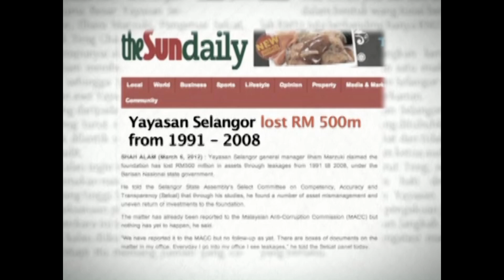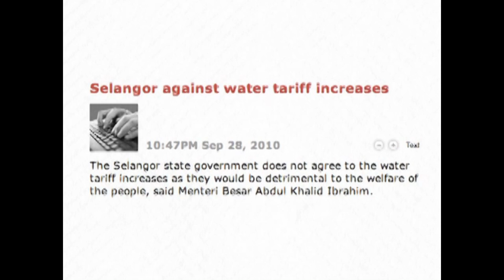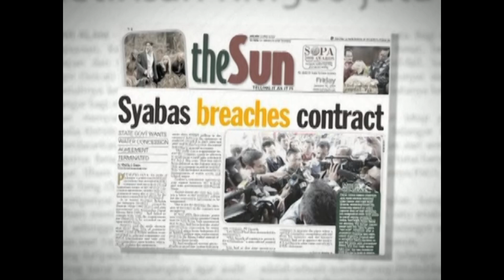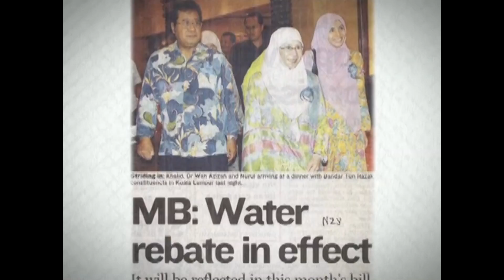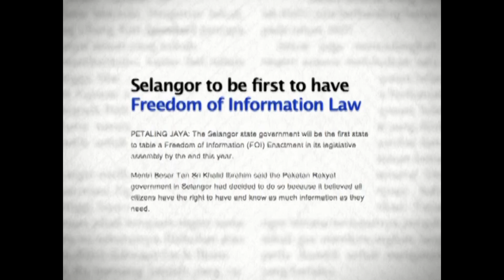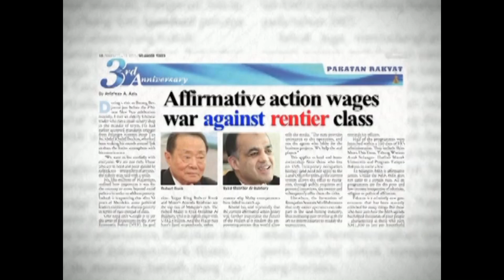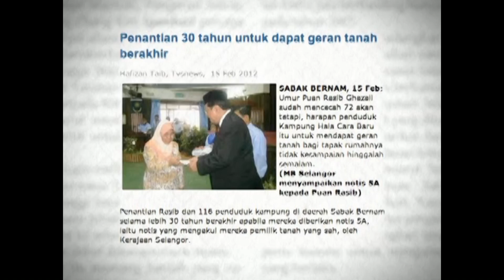(Part 3/4) Tan Sri Khalid Ibrahim: Pencapaian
Tan Sri Khalid Ibrahim: Menteri Besar Selangor